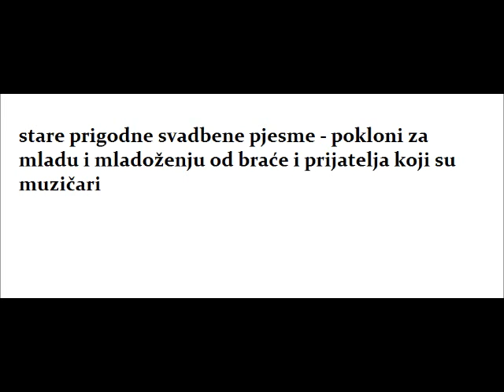Svadbene pjesme za ples